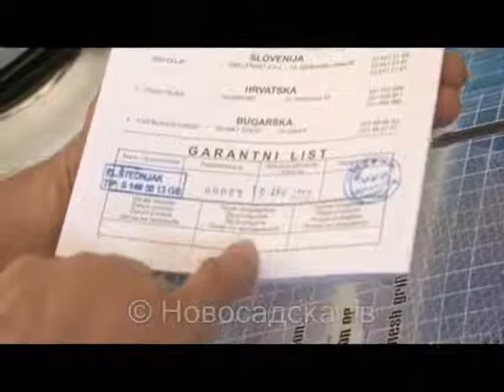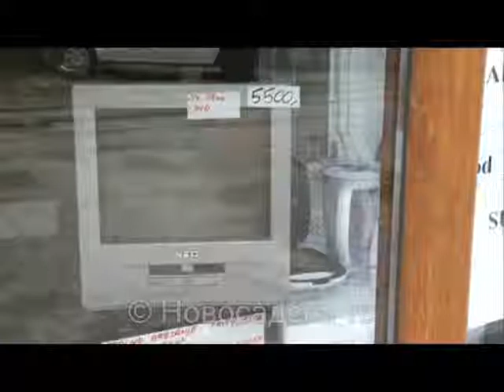Garancija na belu tehniku